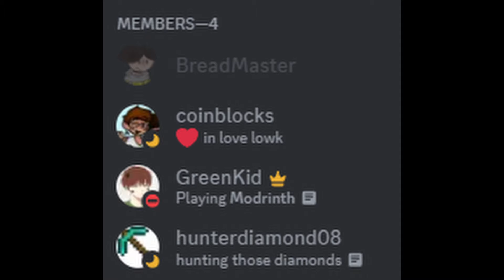I am Minecraft's Biggest Player (Flea SMP)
Welcome to my SMP, the Flea SMP!  We start on 10 lives, but every death we get smaller, and every kill we get bigger.  In this episode, I try to reach the maximum amount of lives, do I succeed?